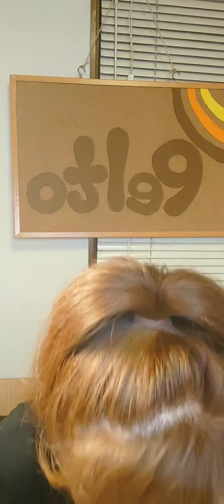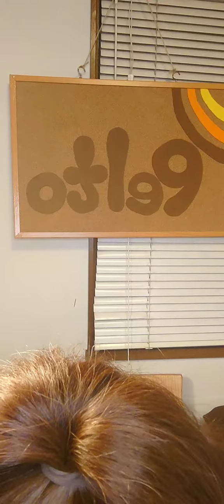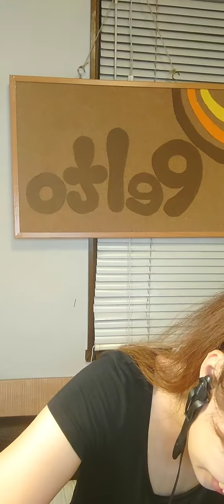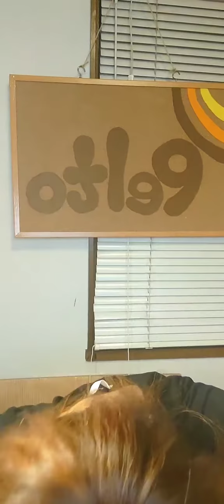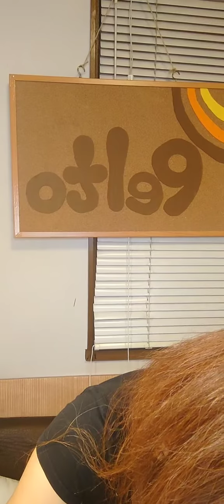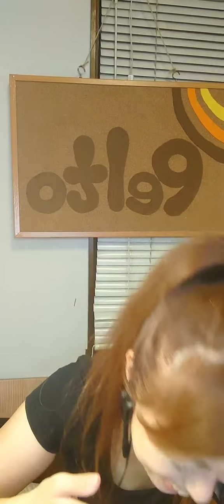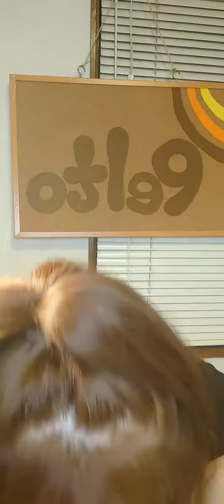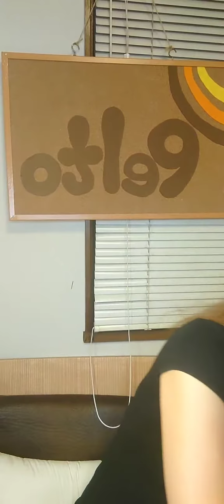2020 6/25 Peltoのポケット付き立体マスクを一緒に作っていただけませんか 114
【ざっくり内容】

〇Craft木ひかさんがLIVE812デビューされました！
〇
〇

【あなたのお力をお貸しいただけませんか】
普通の布マスクでは感染予防効果があまり望めません💦
そこで私はポケット付きでこのポケットの中に紙マスクや他のフィルター効果のあるものを入れて使うこのマスクをオススメしたくて型紙と作り方を無料で公開致しております🥰❤
必要な方のところにこのPeltoポケット付きマスクを届けるお力をどうかお貸しいただけませんか？
〇無料型紙をダウンロードして作り方の動画を見てぜひ作ってみてください🥰
〇そしてあなたとあなたの大切な人に届けていただけませんか？
〇制作したマスクはプレゼントしてくださっても販売してくださってもかまいません🥰
〇制作した報告は義務付けておりません🥰
〇Peltoの型紙を使ったということも示さなくても大丈夫です🥰
〇ですがハッシュタグ#Peltoポケット付きマスク でマスクの輪を広げていただけるとうれしいです🥰❤
あなたとあなたの大切な人の感染予防効果を高めたい✨
Peltoは一日も早くマスクが要らなくなるいつもの暮らしが戻ることを願っています🥰❤
I'm showing the pattern of a mask with pockets and how to make it free of charge.
You can download the patterns freely, create videos of how to make them on YouTube, and sell the masks you made.
I want to increase the infection prevention effect between you and your loved ones.
Pelto hopes to return to our usual life as soon as possible when we no longer needs a mask.

マスクの型紙や作り方はWebで無料で公開しています

ハンドメイドの雑貨屋さん
Pelto  (ペルト)